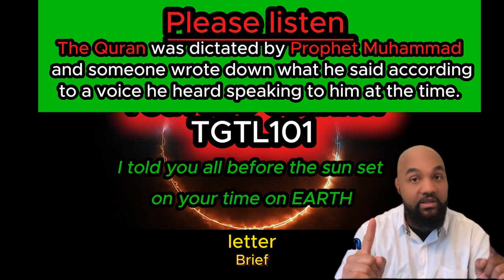All religion is man made ( German language )